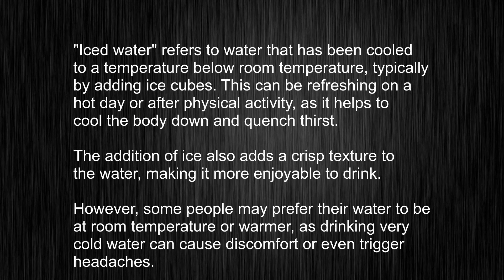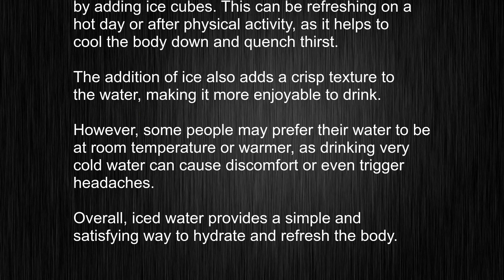Unraveling The Mystery Of "iced water" - Master The Pronunciation!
This video tells you what "iced water" means, how to pronounce it, provides a pronunciation guide and an accurate definition.
   00:00 Pronunciation
   00:23 Meaning

   - What is the meaning of iced water
   - How to say iced water
   - What is the definition of iced water
   - How to pronounce iced water

   Visit our free audio/video dictionary tutorial to learn how to correctly pronounce words/names and to learn their meanings, definitions, just like iced water definition and meaning in Merriam-Webster, iced water definition and meaning in Collins English Dictionary, iced water definition and meaning in The Oxford English Dictionary, iced water definition and meaning in Longman Dictionary of Contemporary English, iced water definition and meaning in Cambridge Advanced Learner's Dictionary, and more.